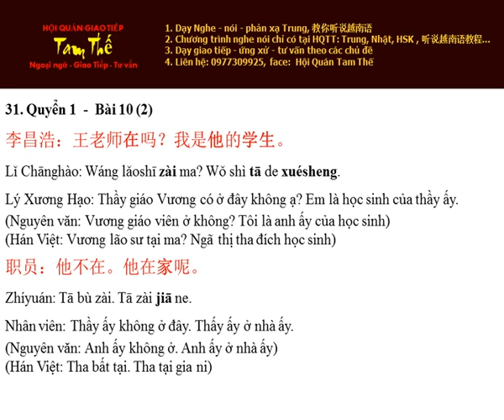Bai 31 他不在 - Thầy ấy không ở đây - Nghe Noi Han Ngu Quyen 1 Bai 10 2